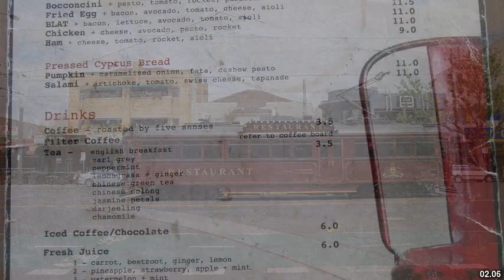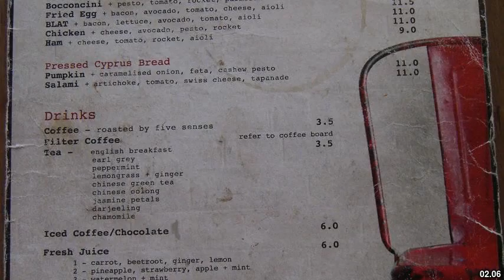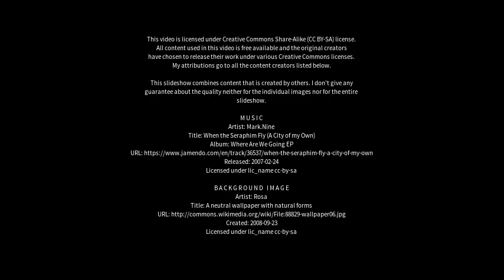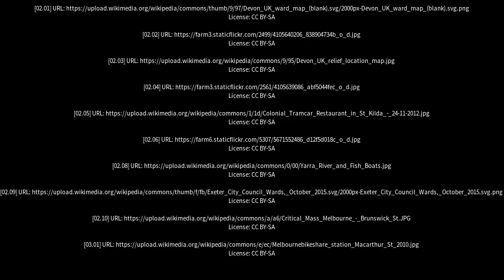Best places to visit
Best places to visit - Alphington (Australia) Best places to visit - Slideshows from all over the world - City trips, nature pictures, etc.